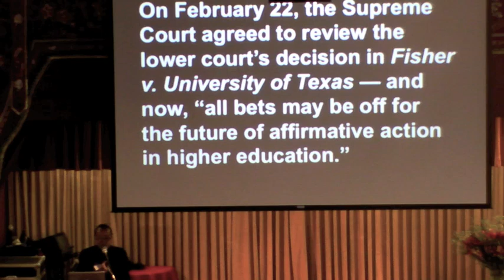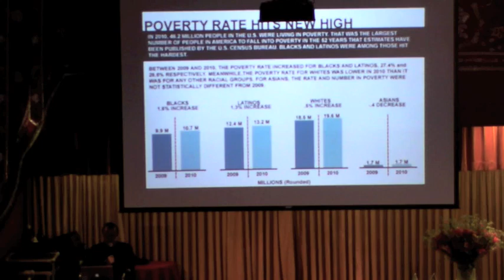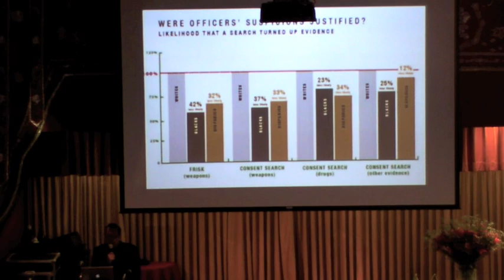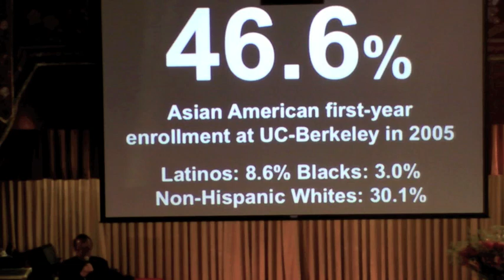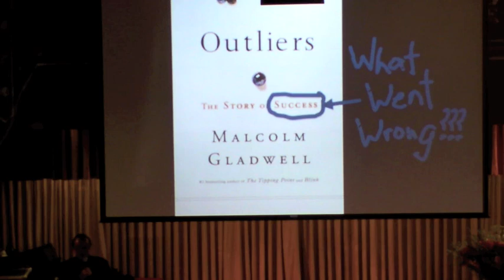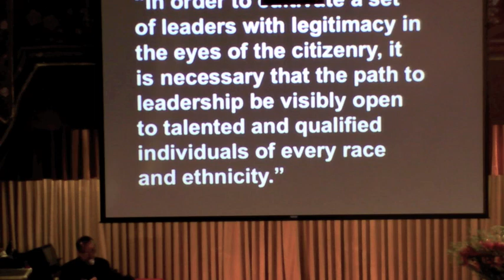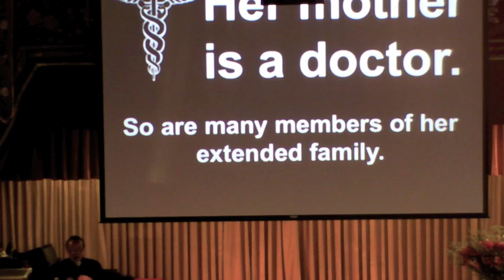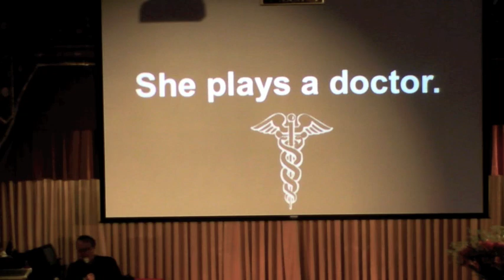Jeff Yang on Affirmative Action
Jeff Yang, columnist for Tao Jones of the Wall Street Journal, talks about affirmative action and its relevance to Asian Americans. Presented at CAA's Celebration of Justice on Jun 7, 2012.